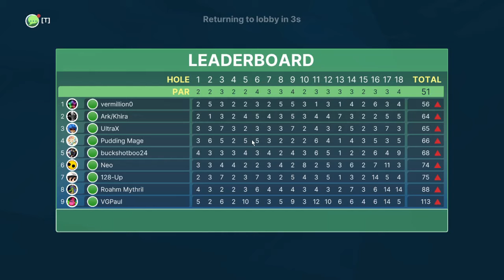Golf With Your Friends - Game 03 - Sugar Slider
For round three, Zwat had to step away for a bit, and the rest of us played a course none of us had played before. Welcome to Candy Land! Physics and level geometry were not in my side on this one. Especially on the last hole. the end is never the end is never the end is never the end is never... Joining me for this course, we have buckshotboo24, Neo, 128-Up, UltraX, VermillionZero, VGPaul, Pudding Mage, and Ark.